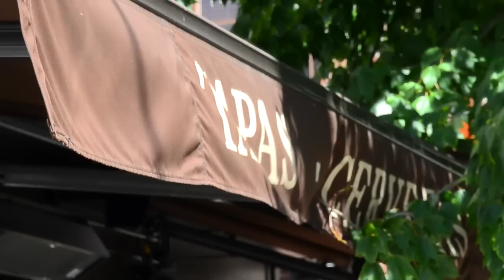Pieces of Passion: Gretchen Thomas, vice president—beverage, Del Frisco’s Restaurant Group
As the vice president of beverage for a prominent restaurant group, Gretchen Thomas travels the world looking for those little “pieces of passion” that make a wine unique and qualified to be on her menu. Without her education at The Culinary Institute of America (CIA), Gretchen would never have been introduced to wine or found her career path. If you’re not sure what you want to do in the culinary industry, Gretchen says, you’ll figure it out when you're at the CIA.